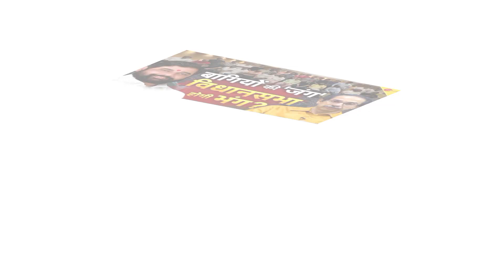और गिराओ सरकार रवीश ने धो डाला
About This Video :- और गिराओ सरकार रवीश ने धो डाला